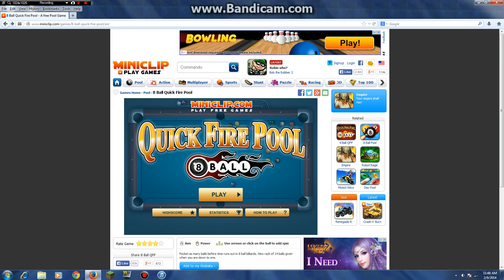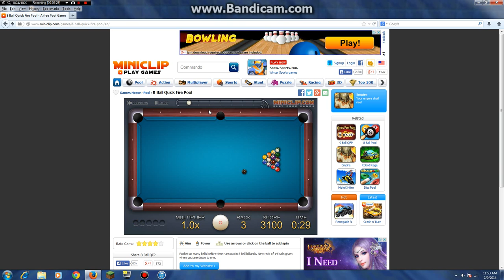8 Ball Pool Quickfire